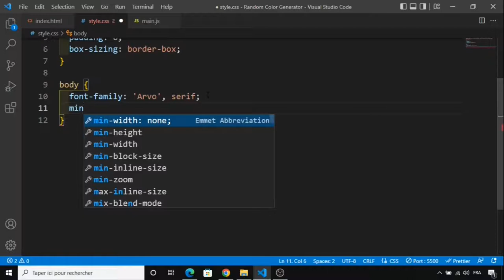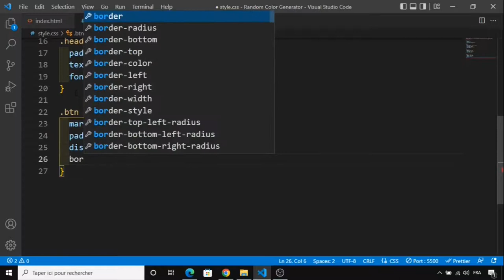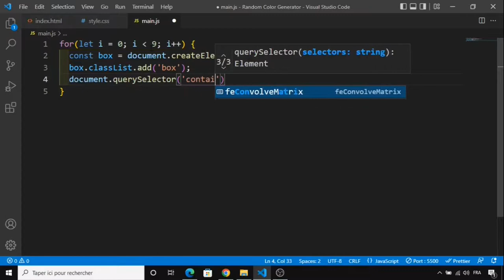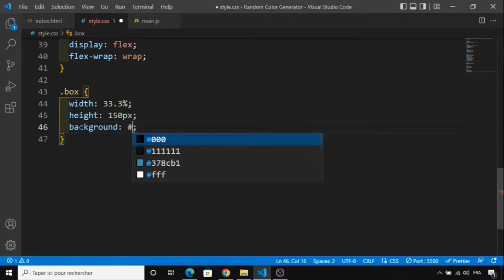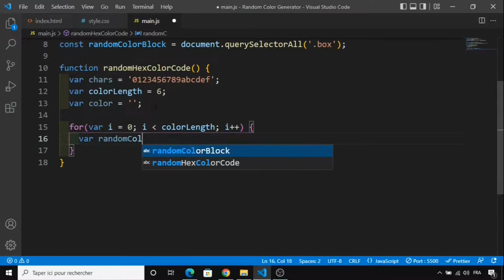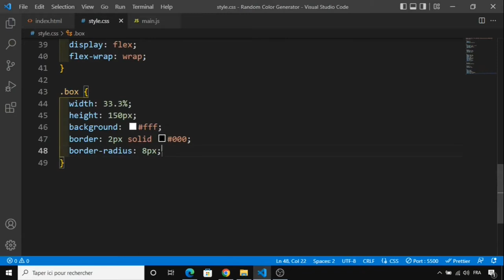Day 2 - Random Color Generator Using JavaScript - 30 Days Of Javascript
30 Day Vanilla JS Coding Challenge

Today, We are going to build a Random Color Generator using HTML, CSS, and JavaScript.